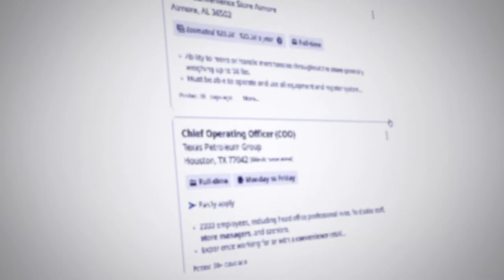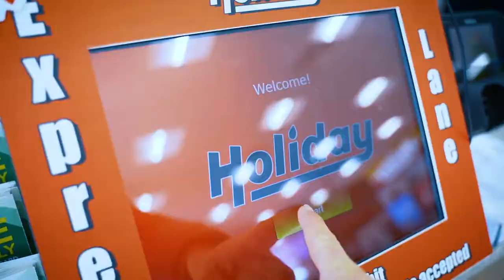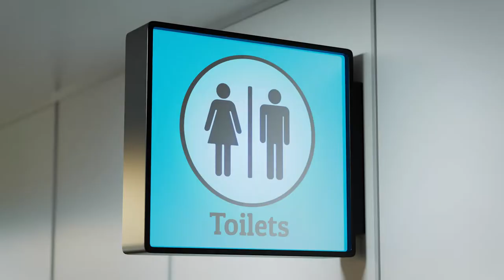How Holiday Oil saved nearly $1m with Passport Express Lane self-checkout system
Holiday Oil integrated Express Lane Self-Checkout into their Passport point-of-sale (POS) system, which enhanced the jobs of sales associates, reduced labor costs and hours, as well as decreased customer lines.

Express Lane has saved Holiday Oil an average of 2 hours a day in labor, resulting in more than 700 hours and around $12,600 a year in savings per location.

Holiday Oil’s return on investment (ROI) began at system integration. While they began small with just 13 medium-sized stores, they quickly saw the return on their investment and now two years later, they’re implementing across all 70 locations. This resulted in an added level of convenience that sales associates and guests appreciate.